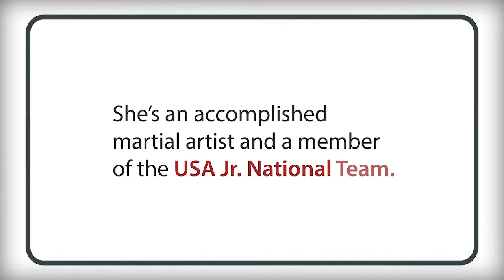Not Your Average Kid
Maria Prado is a 15 year old Freshman at Pasadena High School.
She’s an accomplished martial artist and a member of the USA Jr. National Team. Maria recently finished 1st place at the 15th Israel Taekwondo Open Championships in Ramla, Israel.
In addition to her private coaches, Maria is coached by her father, Aldo Prado, Dean of Early College at Pasadena High School.
Her goal is to compete in Taekwondo  on the U.S.A. National Olympic team in 2024.